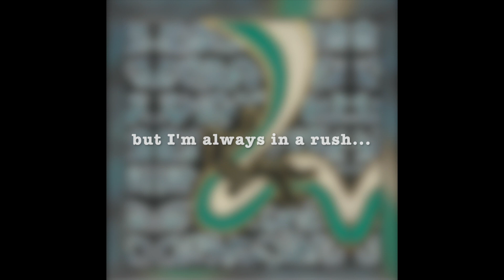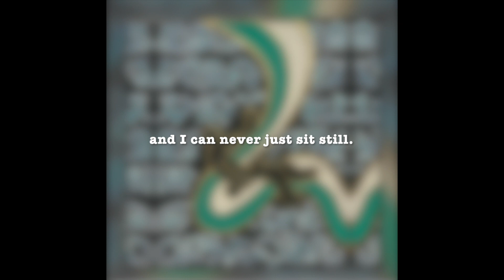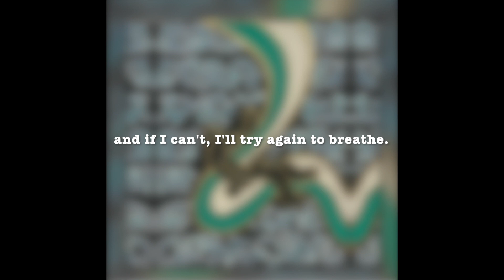Surrender Lyric Video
Credits:
Art: Ariel Basso

Productions, Guitars, Percussion: Eugene Kurolap

Bass:Justice Joslin

Breath by D’Lena Ochoa, Justice Joslin, Brendan Totten

Background ocean: Sunset Cliffs, San Diego

Guitar
Listen to my released tracks on all streaming platforms:

If you tell me about the person you love, I can write a custom song for one of your special upcoming occasions like a birthday or anniversary: